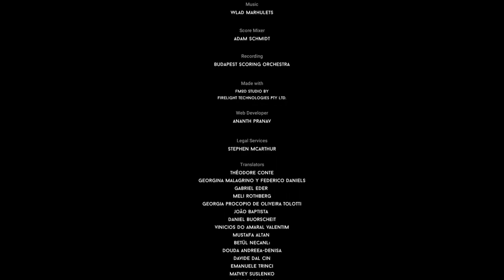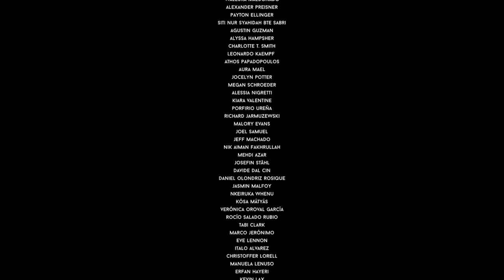DARQ ZwergiLive * Kleiner Junge, Große Alpträume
DARQ Walkthrough [Streamaufzeichnung vom 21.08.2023]